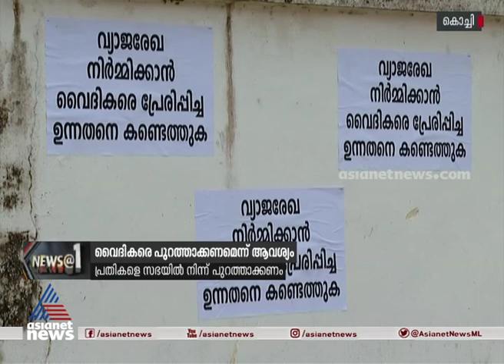വ്യാജ രേഖ കേസിൽ പ്രതികളായ വൈദികരെ സഭയിൽ നിന്നു പുറത്താക്കണമെന്നാവശ്യപ്പെട്ട് കൊച്ചിയിൽ പോസ്റ്ററുകൾ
സഭ വ്യാജ രേഖ കേസിൽ പ്രതികളായ വൈദികരെ  സഭയിൽ നിന്നു പുറത്താക്കണമെന്നാവശ്യപ്പെട്ട് കൊച്ചിയിൽ പോസ്റ്ററുകൾ. അന്വേഷണ സംഘം മൂന്ന് വൈദികരെയടക്കം പ്രതികളാക്കി അന്വേഷണ സംഘം കുറ്റപത്രം സമര്‍പ്പിച്ച സാഹചര്യത്തിലാണ്  ആര്‍ച് ബിഷപ് ഹൗസിന് മുന്നിൽ പോസ്റ്ററുകൾ പ്രത്യക്ഷപ്പെട്ടത്.